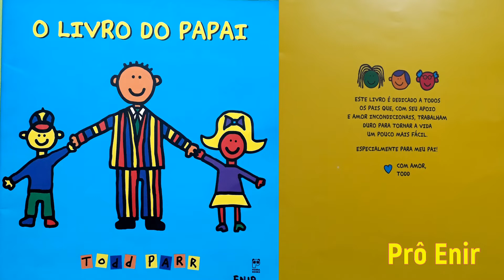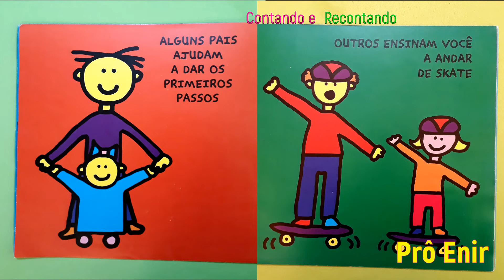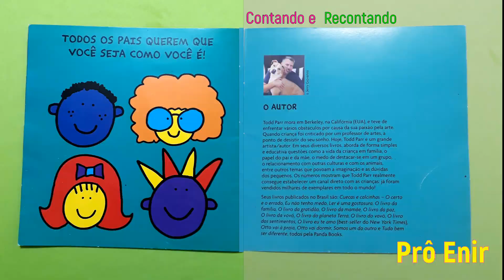O Livro do Papai - Todd Parr - Prô Enir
O livro do Papai - Na história Todd Parr mostra de forma divertida que existem diferentes tipos de pais.
Autor: Todd Parr

ABA COMUNIDADE, basta acessar o canal e clicar em COMUNIDADE, confere lá!

Prof. Enir Tormes
Pedagoga e Especialista em Alfabetização Leitura e Escrita